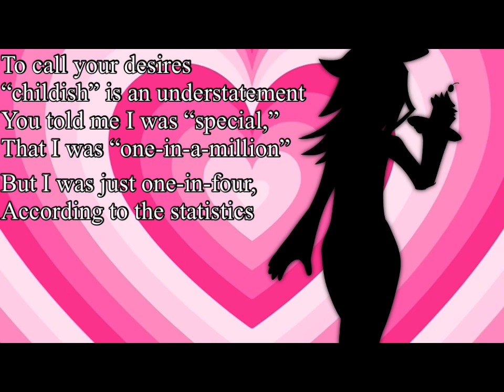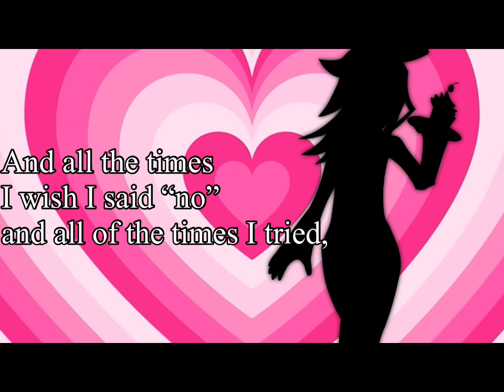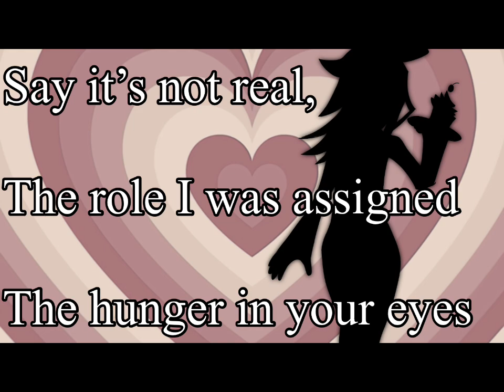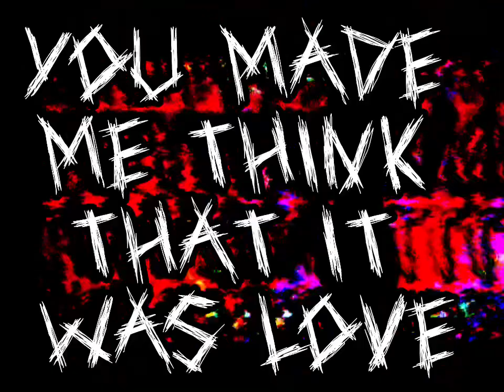CHOCOLATE-BOX GIRL Piano Cover [WEEVILDOING cover] ft SHEI SATIN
Ok so I made this cover a little while ago, and I wanted to make a PV for it, but I could never get around to it cuz ambition is my worst fucking enemy, but I needed something to post while I work on a BIGGER project—an original song that I consider my best work. The PV is taking a long time bc it has a lot of Animation in it, and if you know anything about animation, you know it takes a LONG time to do, even if it’s unpolished, and I am unfortunately am a victim of “brain no work unless stimulated” /sadchamp

SONG: WEEVILDOING

COVER (Instrumental, USTX, Mixing): ASREYAL (me:3)

STARRING: SHEI SATIN